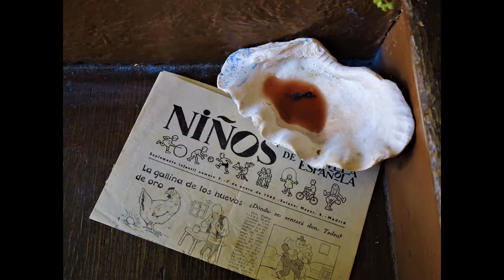vidéo-note sc 12 effet La Révolte des Doux-La rébelion de los pacificos-Ruthless sweetness (c)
Scène 12 vidéo-note. Les  escaliers de l'hôtel submergent Augustin. Petit effet 3D.
Lieu : Maison forestière de Gratteloup, Bormes les Mimosas-France